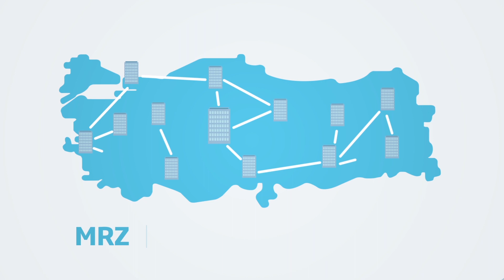Bilişim Tanıtım Filmi 2018